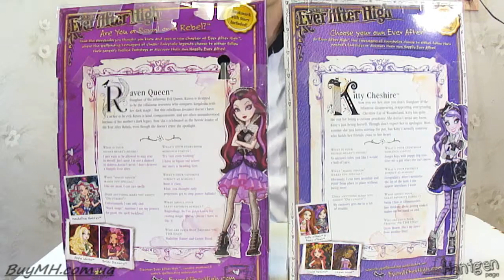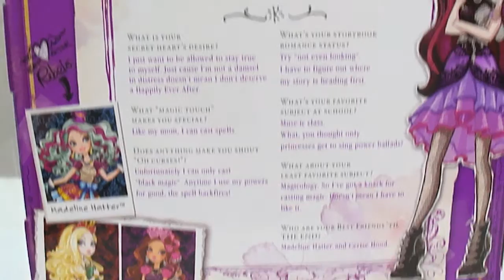Видеообзор Ever After High Raven Queen Doll Рейвен Квин базовая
Наши контакты:
Мы понимаем желание родителей купить хорошую и качественную игрушку по низкой цене и увидеть восторг, радость и улыбку на лице своего ребенка. Каждая из кукол Monster High (Монстер Хай)  или Ever After High (Эвер Афтер Хай) создана на основе знаменитых персонажей из мультфильмов, комиксов и сказок. Ученицы двух разных школ: Школа «Монстров» и Школа «Долго и Счастливо» пленили наших детей. Нет ни одного ребенка, не мечтающего собрать свою коллекцию кукол. Каждый персонаж имеет свою собственную историю. У нас в продаже есть всеми любимые куклы Disney (Дисней) и My little pony Equestria Girls (Май литтл пони девушки Эквестрии). Они созданы по мотивам полнометражного мультфильма "Девушки Эквестрии" на основе мультсериала "Дружба ― это чудо". Каждая кукла похожа на своего пони-прототипа: Радуга Дэш, Эпплджек, Пинки Пай и т.д. Также в нашем магазине вы можете купить Furby Boom (Ферби Бум).
Смотрите наши обзоры и приобретайте игрушки по лучшим ценам!